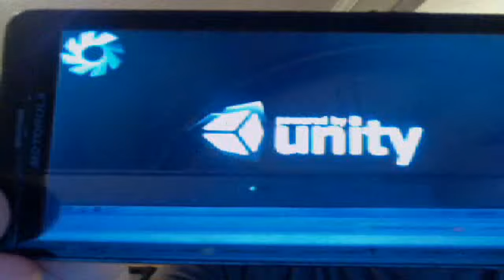Unity Android game Intro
First attempt at making a game